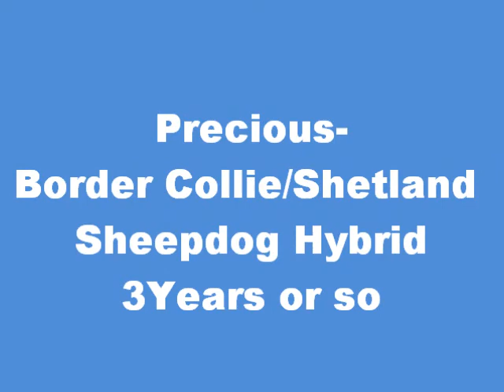Nine In The Afternoon - Panic! At The Disco (Dog music video)